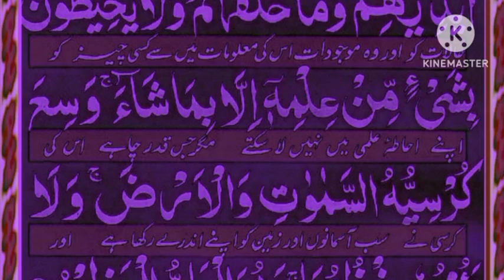Ayatul kursi Surah (ayat al kursi) beautiful Recite || ayatul kursi urdu translation || Episode 113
In this video we recite